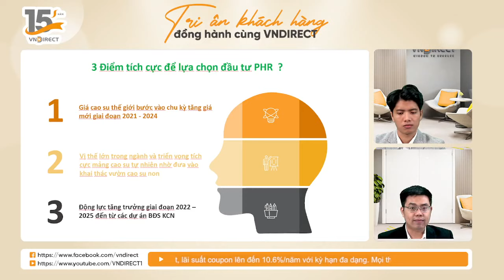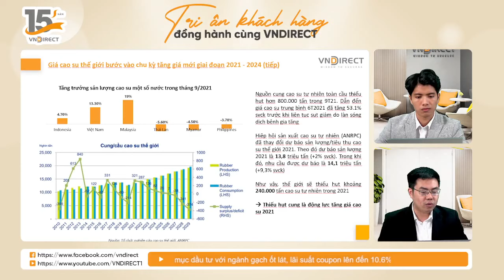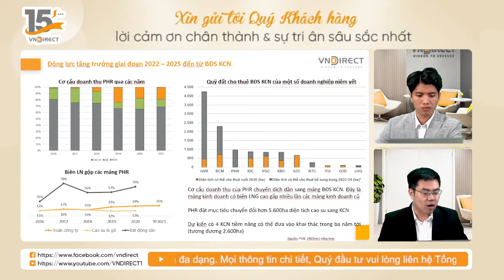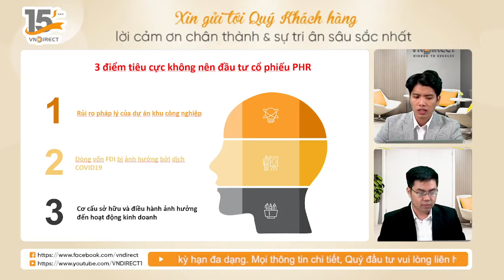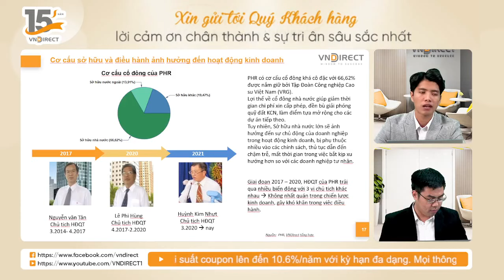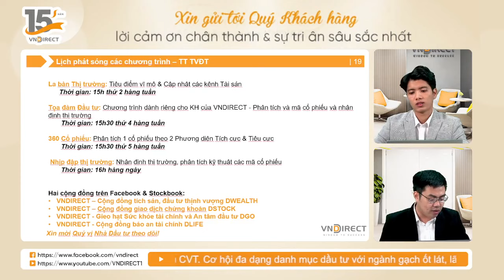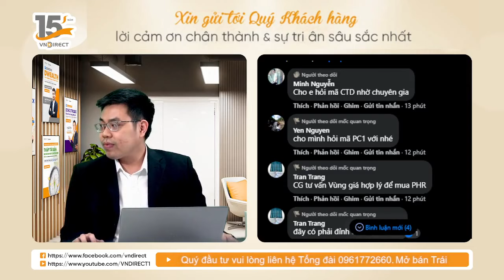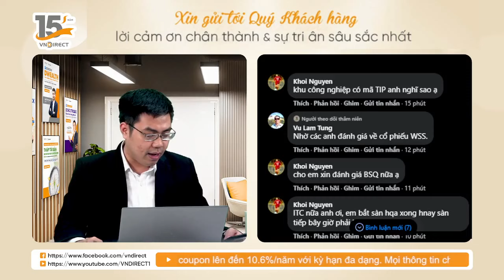TOP 6 Ưu điểm để Đầu Tư Cổ Phiếu PHR - Cổ phiếu 360 độ | VNDIRECT - DINSIGHTS Bàn tròn chuyên gia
PHR là một mã chứng khoán có nhiều điểm nhấn trong mảng bất động sản khu công nghiệp. Do nhiều vướng mắc ngoại cảnh trong năm 2021 nên PHR chưa phải là một mã chứng khoán có nhiều điểm hấp dẫn. Tuy nhiên, ở trong tình hình bình thường mới PHR có rất nhiều tiềm năng để có thể bứt phá trong tương lai. Hãy cùng điểm qua 6 điểm hấp dẫn của mã PHR